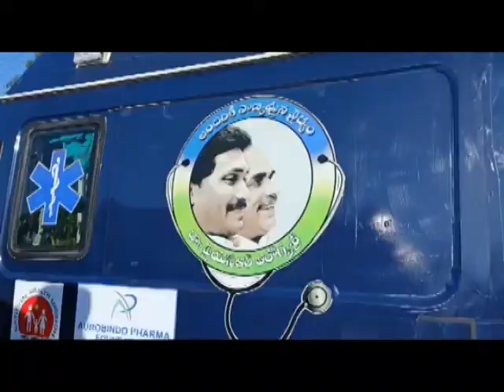Flag off new 108 and 104 Vehicles by Dist collector and Gajapathinagaram MLA in vizianagaram o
Flag off  new 108 and 104 Vehicles by Dist  collector and Gajapathinagaram MLA   in vizianagaram on 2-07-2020